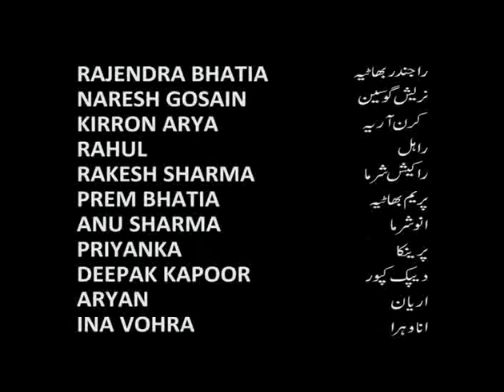"Maqbool Ki Vaapsi" Hum Dekhenge.m4v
Poet: Faiz Ahmad Faiz
Singers: Yuki Azaad & G Sharma
Producer: M. S. Azaad